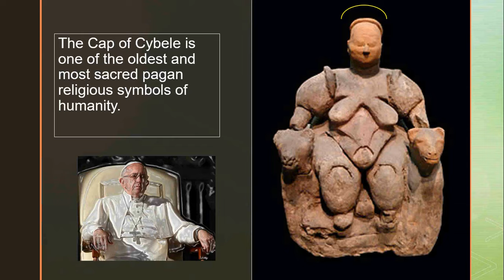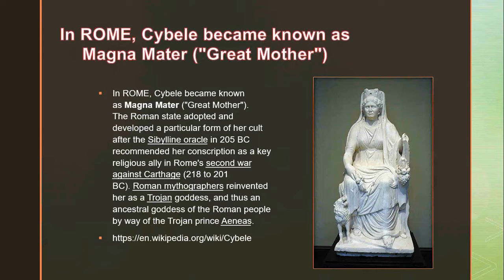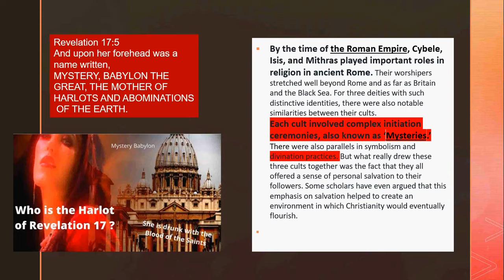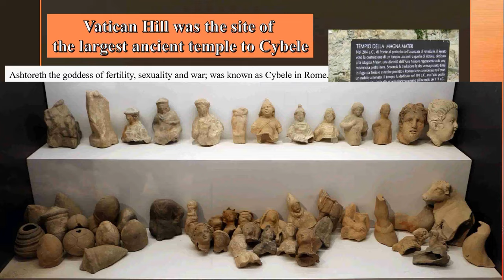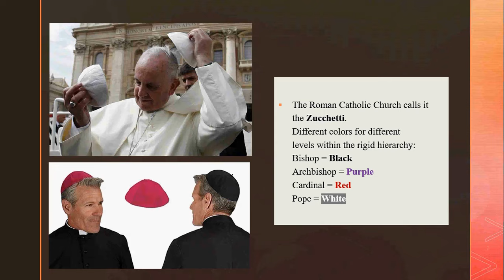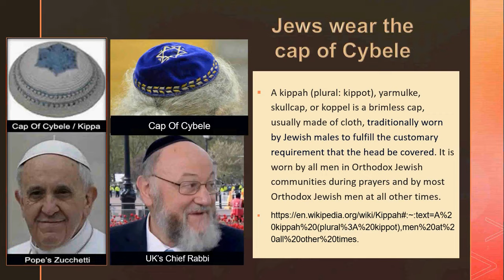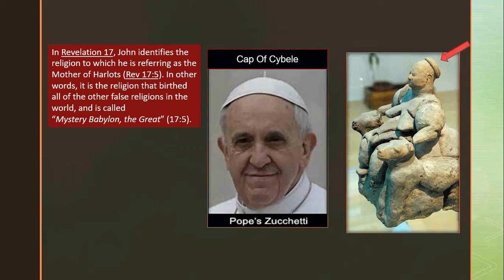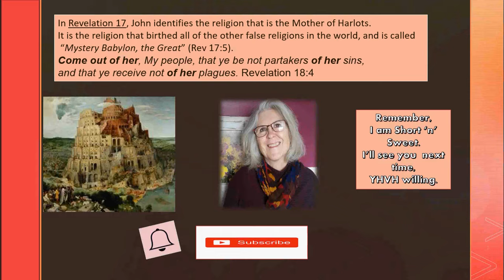Why does the Pope wear the Pagan CAP of CYBELE?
Why does the Pope wear the Pagan CAP of CYBELE on his head?
Is it a Catholic symbol Or a Pagan symbol instead?

The Cap of Cybele is one of the oldest and most sacred pagan religious symbols of humanity.
From historical writings, the “Cap of Cybele,” also called the skullcap, the Kippah, and the Yamulke, as well as the Cap of Zucchetti, originated from ancient, pagan worship, and of the pagan worship of the alleged “Queen of Heaven” of ancient, astrological and pagan beliefs, which beliefs started at the ancient Cities and Tower of Babylon.